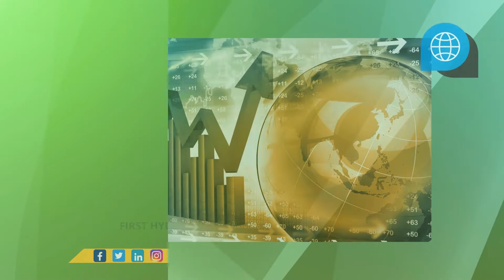German Version - First hydrogen trains in India to be powered by Ballard fuel cell modules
Ballard Power Systems has announced that a leading rail system integrator, Medha Servo Drives, has placed an order for fuel cells for the first hydrogen trains in India - For Full Article